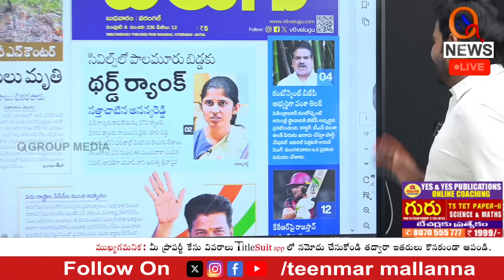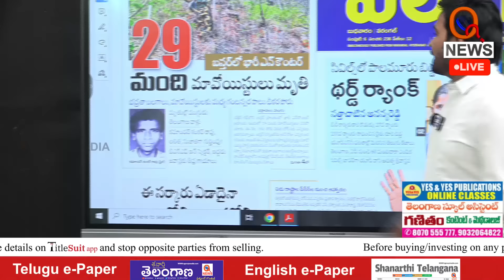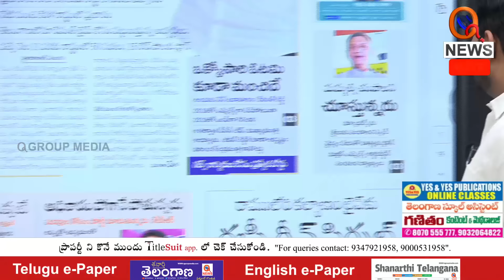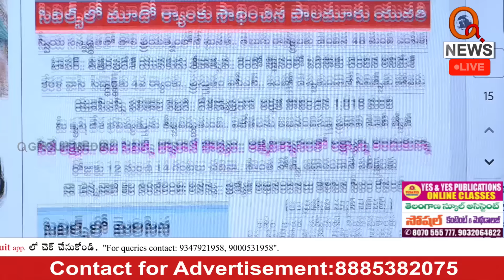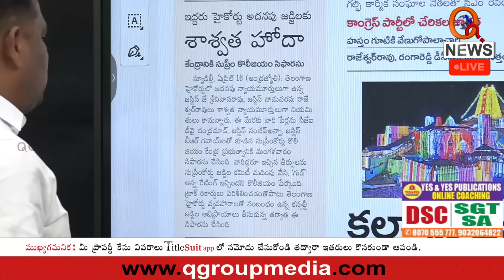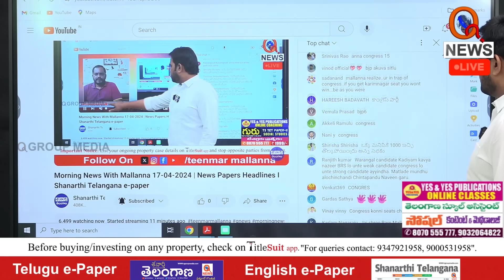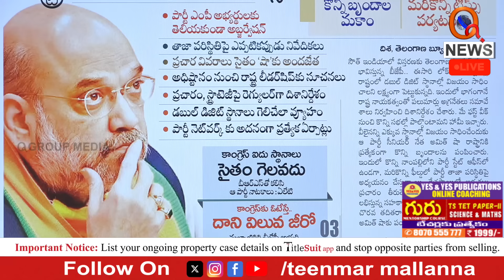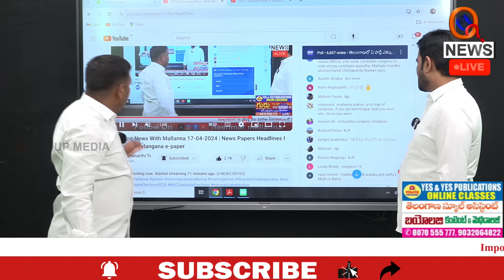Morning News With Mallanna 17-04-2024 | News Papers Headlines | Teenmarmallanna | QnewsHD